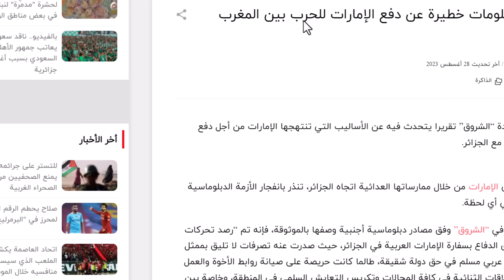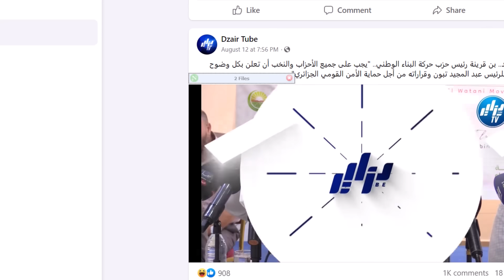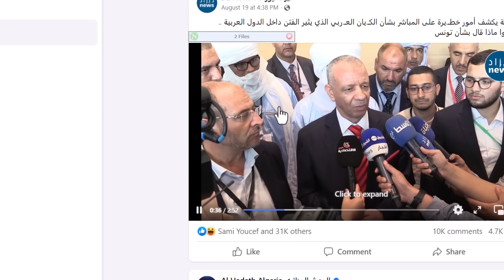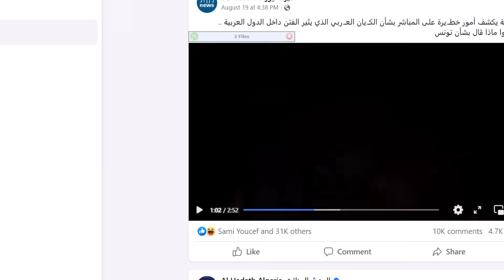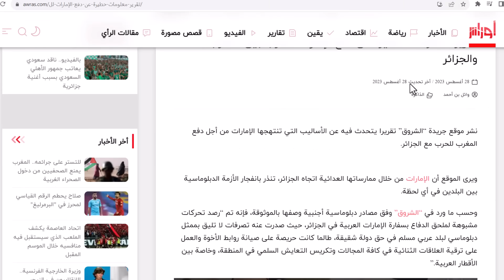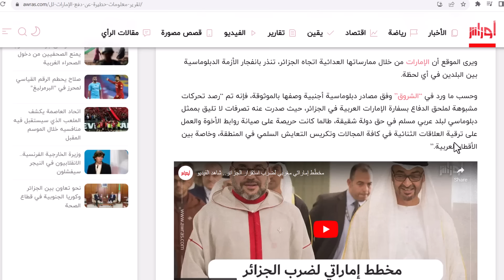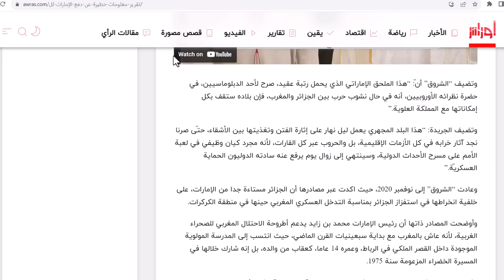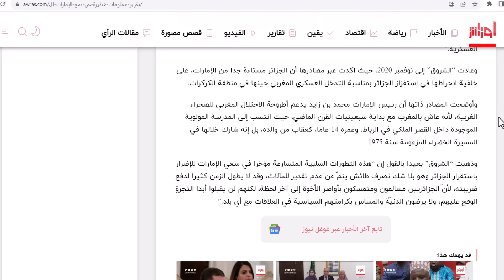الامارات تعلن الحرب على الجزائر و تحفز المغرب على الدخول في حرب حقيقية ضد الجزائر